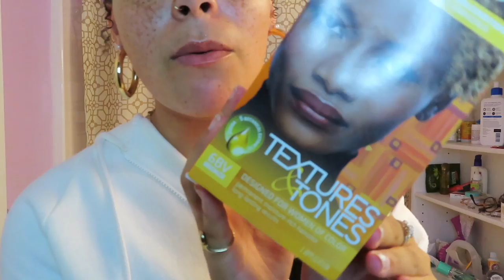i dyed my 3c/4a curly hair for the first time EVER and this happened... i blame tik tok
BLACK LIVES MATTER FOREVER AND ALWAYS!